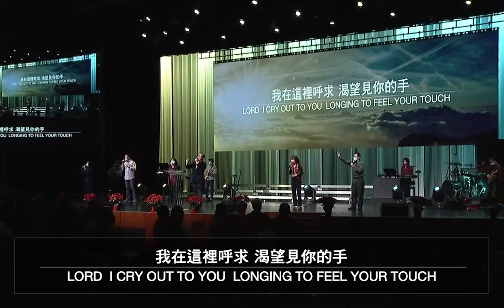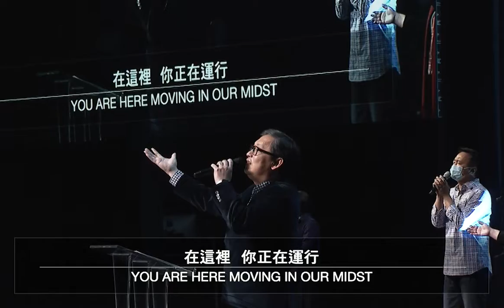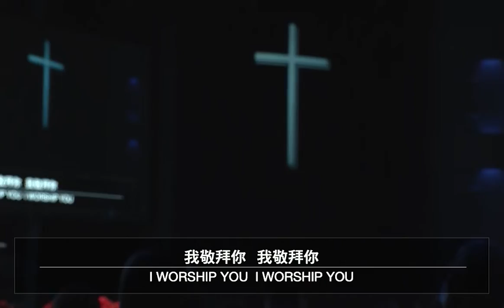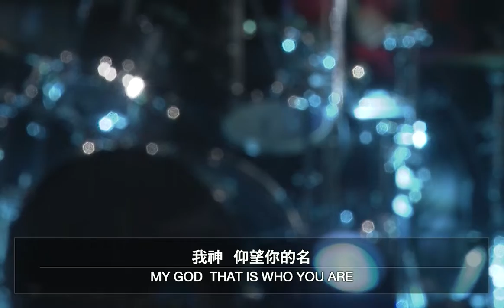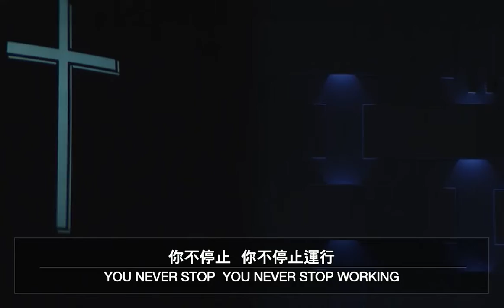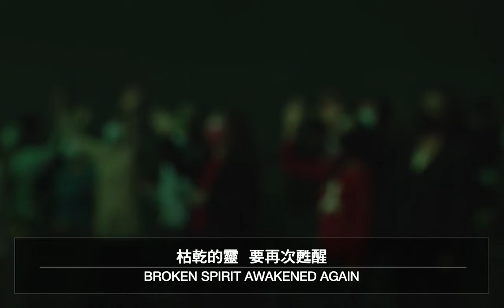全頌讚 | 屬靈的疾風吹來 | 開路者 | 多雨的響聲 20211219 生命河主日敬拜 Sunday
全頌讚1:14 | 屬靈的疾風吹來6:48 | 開路者14:21 | 多雨的響聲22:34 // 請記得按下訂閱 + 小鈴鐺，敬拜讚美、精彩信息不漏接，也別忘了分享給你的親朋好友 //• 歡迎您一起來敬拜愛我們的主，願今天敬拜的恩膏充滿您。希望這裡能成為你屬靈的家，跟我們ㄧ起經歷神的同在。如果你想多認識生命河 】 矽谷生命河靈糧堂 | RIVER OF LIFE CHRISTIAN CHURCH1177 Laurelwood Road, Santa Clara, CA 95054 USA(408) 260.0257 APP：